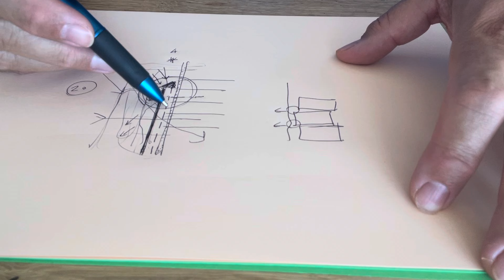Lábazati bitumenes lemez szigetelés élmegfogása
Mert a részletek fontosak!